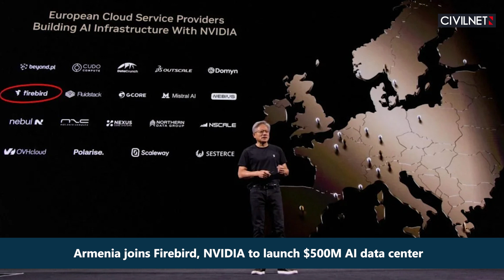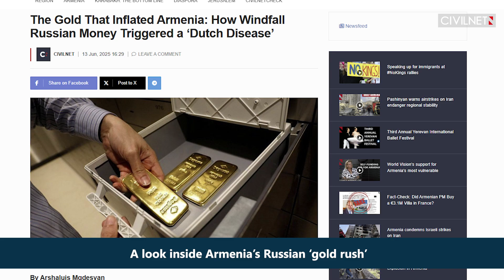Armenia Announces $500M AI Supercomputer Plan with Firebird and NVIDIA: THIS WEEK IN BUSINESS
📍 The government of Armenia is partnering with the artificial intelligence startup Firebird and chipmaker NVIDIA to launch a $500 million AI data center and supercomputer.

Credits: Ruptly